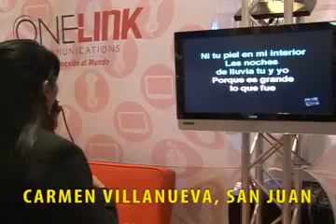Carmen Villanueva (San Juan)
Participante Plaza las Americas #17